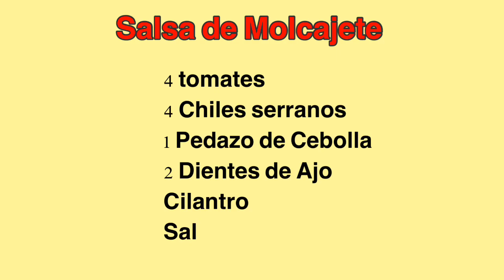SALSA DE MOLCAJETE 🌶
Es domingo y vamos a preparar una rica salsa de molcajete. Así preparamos nosotras esta salsa. También vamos a hacer un rico desayuno mexicano para acompañarlo con la salsa de molcajete.
Gracias a todos por acompañarnos un día más. Que Dios me los bendiga a todos y les dé mucha salud 😘😘🙏🙏